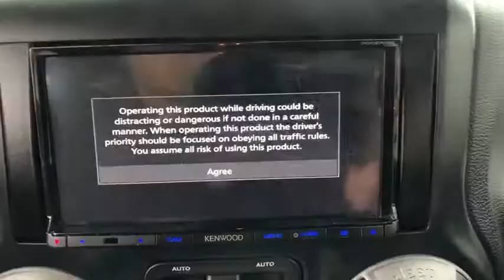2013 Jeep Wrangler_Unlimited Danbury, Newtown, Ridgefield, Brookfiels, New Fairfield, CT D2018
Used 2013 Jeep Wrangler_Unlimited available in Danbury, Connecticut at Danbury Automotive. Servicing the Newtown, Ridgefield, Brookfiels, New Fairfield, CT area.

Danbury Automotive
100-102 Federal Road

Cruise Control,Power Steering,Tow Package,Clock,Tilt Steering Wheel,Telescoping Steering Wheel,Steering Wheel Radio Controls,CD Player,Passenger Airbag,ABS Brakes,Traction Control,Dynamic Stability,Security System,Fog Lights,Intermittent Wipers